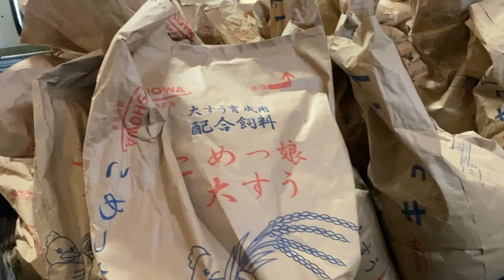ダチョウ牧場の日曜日 エサやり作業【ノーカット】【美里オーストリッチファーム】ダチョウ飼育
ダチョウ牧場での日曜日のエサやりルーティンです。
少し長いですが、下記のチャプターより見ていただけると幸いです。

00:00 日曜日作業スタート
00:54 軽トラ乗車
01:49 No.40-50パドックエサやり
03:00 エサやり開始
06:11 三脚が怖いダチョウ①
07:54 三脚が怖いダチョウ②
09:07 No.10~パドックエサやり
12:08 ダチョウの卵発見
17:14 三脚が怖いダチョウ③
17:46 No.20-30パドックエサやり
25:50 たくさんのヒナたち
32:46 スマホ荷台固定
33:55 7~10パドックエサやり
39:34 メスの楽園
42:05 メスの楽園に危険物
43:15 ぬるりんちょ
44:07日曜日ルーティンおしまい